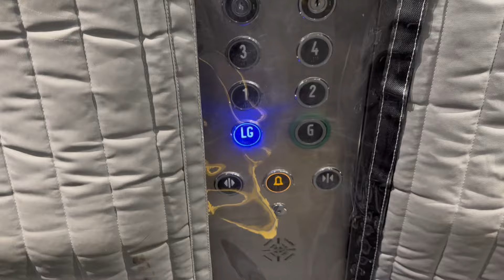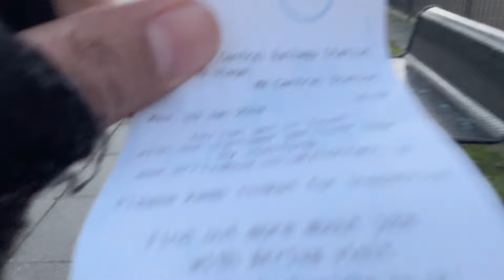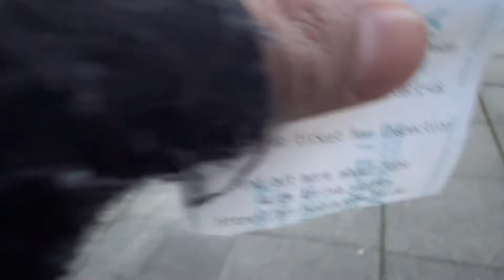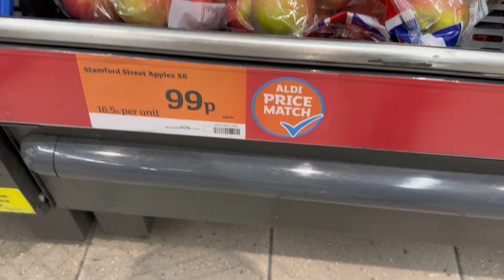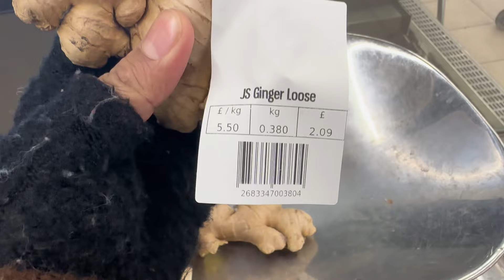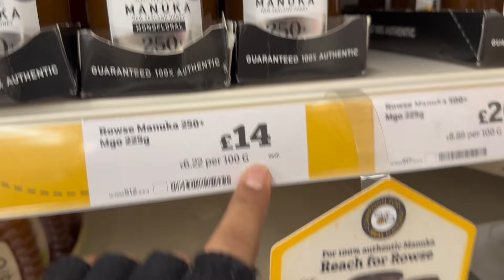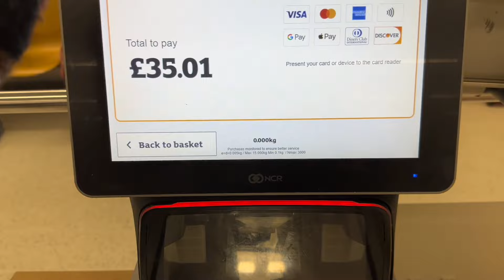Friday working day in UK 🇬🇧 | UK Lifestyle Vlog | Raj Singh Vlogs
Weekly Grocery Prices in UK 🇬🇧 | Tesco Supermarket

1. grocery shopping in uk
2. uk grocery shopping
3. india to uk student vlog
4. uk vlogs
5. uk house prices

I'm an international student, and I don't have any jobs with me to give anyone, so kindly don't ask me for visa or jobs also I'm not a Solicitor, Visa Consultant or Legal Advisor. JUST A STUDENT 😂: I'm not a immigration consultant. I make videos from my experiences and research or from my opinion. With my personal observations as well, on life in UK 🇬🇧